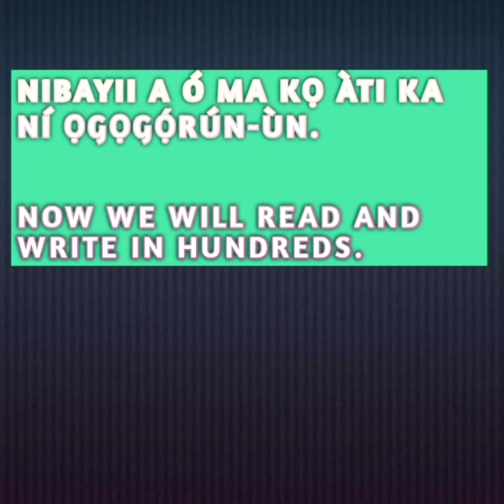ÒNKÀ NÍ ÈDÈ YORÙBÁ (COUNTING OF NUMBERS IN YORÙBÁ LANGUAGE).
ÒNKÀ je pàtàkì nínú èdè Yorùbá. O je ọkan lára mọ́ kọ ati mọ́ kà tí àwọn Bàbá Nlá wá nífẹẹ sí.

Number is important in Yoruba Language. It's one of know how to write and read that our forefathers loved.
Continue to counting numbers in different languages is another privileged for someone to speak in a different languages.
Learning is a gain to the listener.